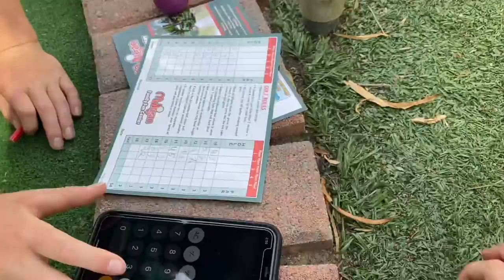Mini Golf, Batting Cages, Go Kart Racing- Vlog 130